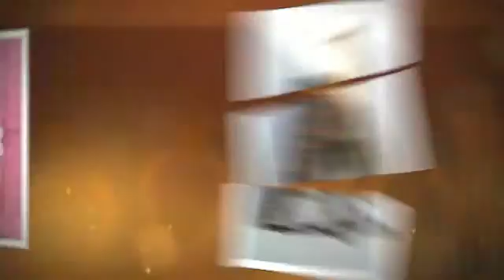Artesanía RipKay. Pulseras con el símbolo del infinito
Artesanía RipKay
Confeccionamos artículos en cuero y piel de primeras calidades.

Te agradeceríamos que comentaras nuestras entradas así sabemos que lo que hacemos te gusta, nuestro esfuerzo y trabajo se verá recompensado, gracias.